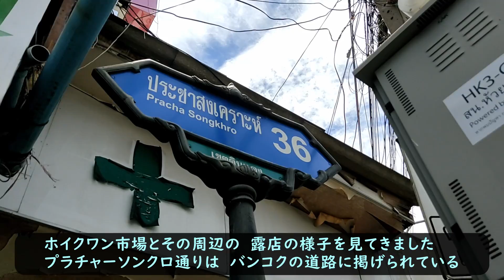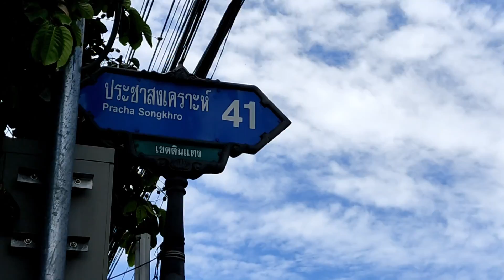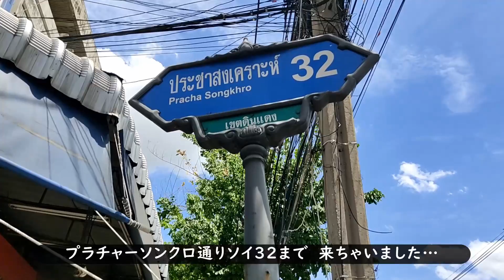規制強化で お店の類はどこも閑散としているのに 行ってみると意外に盛況で 少し安心したホイクワン市場と その近辺の露店の様子